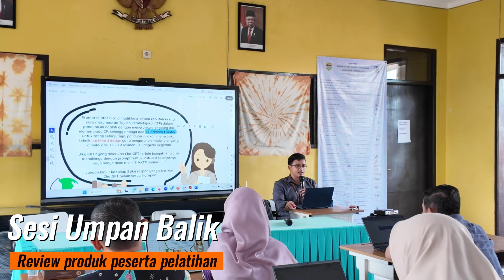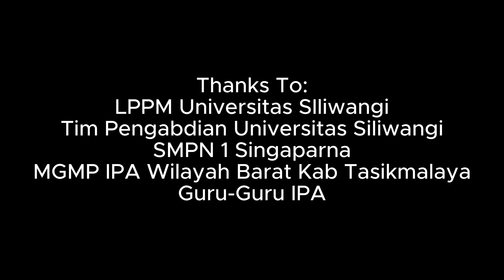Pelatihan Artificial Intelligence untuk Menyusun Modul Ajar di Era Kurikulum Merdeka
Dalam era disrupsi teknologi saat ini, kita tidak bisa menghindari penggunaan teknologi dalam bidang apapun. Kita harus mampu mengendalikan dan mengontrol teknologi untuk memudahkan kita dalam menyelesaikan pekerjaan. Salah satunya adalah menggunakan ChatGPT dan GEMINI dalam rangka menyusun perangkat pembelajaran dan asesmen di Era Kurikulum Merdeka